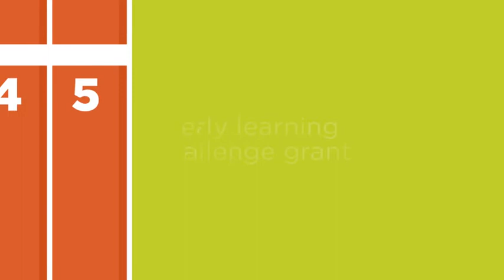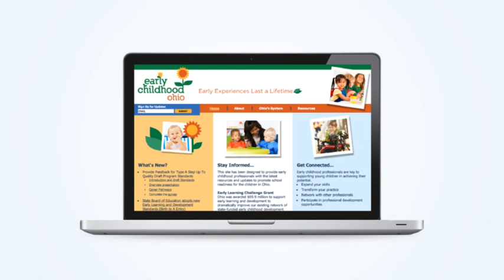Early Learning in Ohio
Learn how Ohio is working to improve early learning programs by raising standards.